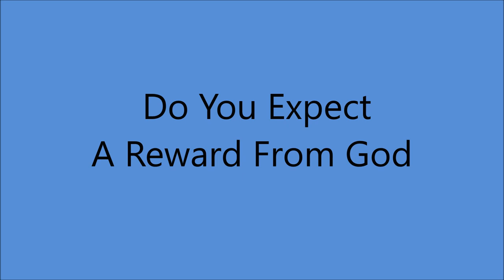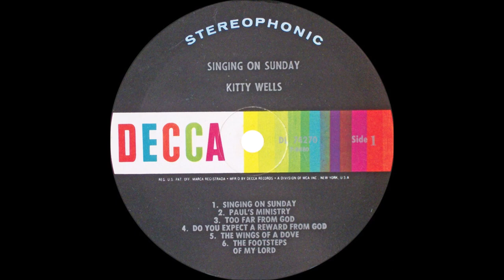Kitty Wells - Do You Expect A Reward From God [1961].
[Written by Johnnie and Walter Bailes]
1st. Recorded 1947 by The Bailes Brothers

Issued on LP "Singing On Sunday" [1962].

Recorded 30 November 1961 - [22:00 - 01:00] -
Kitty Wells [vcl solo], Harold Bradley [gt], Ray Edenton [gt],
Buddy Emmons [steel gt], Joe Zinkan/Junior Huskey [bass],
Buddy Harman [drums], Owen Bradley [piano].  and Group [vcl chorus]